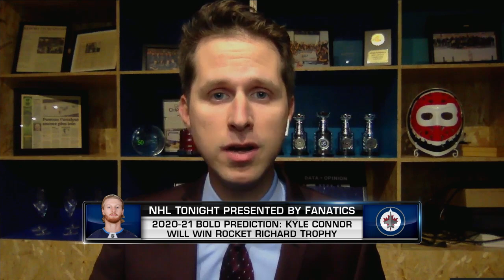Bold Predictions On Habs, Connor and Rangers For The 2021 NHL Season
Mike Kelly gives his bold predictions for the upcoming season.
Montreal Canadiens, Kyle Connor and New York Rangers.